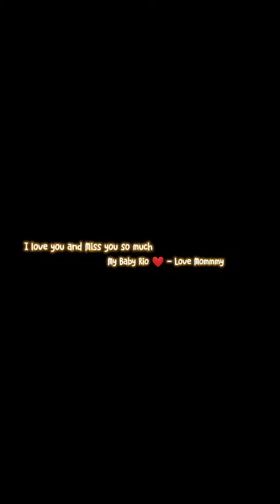shih tzu- Rio 🐶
My Little ANGEL🤍